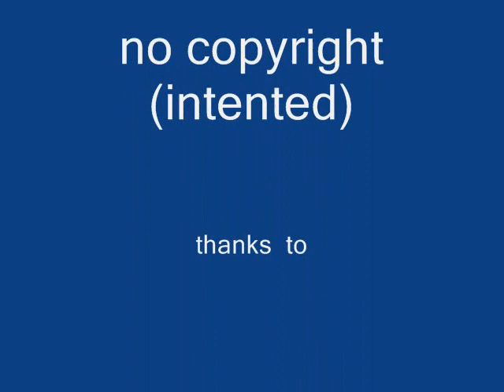WHITE RACING PIGEONS AND DOVES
THESE ARE A FEW WHITE RACING PIGEONS AND DOVES